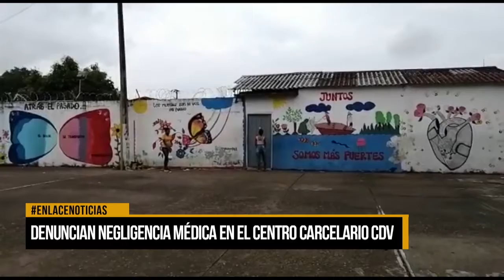Denuncian negligencia por hacinamiento en el centro carcelario CDV